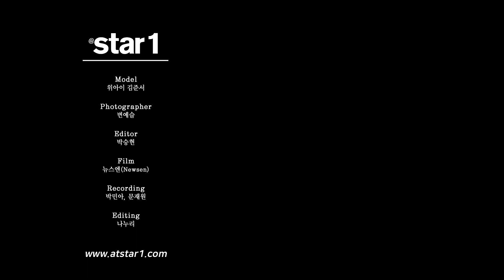💙몰랐는데 나 김준서(KIM JUNSEO) 좋아하네...💙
앳스타일(@star1) 2022년 2월호 김준서(KIMJUNSEO) 화보 촬영 현장